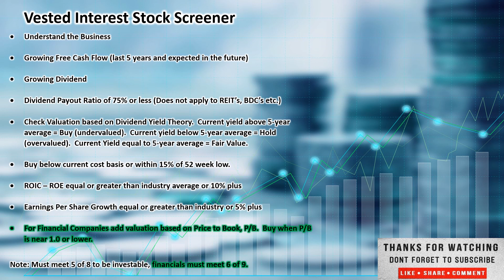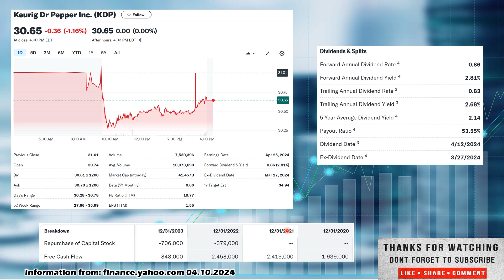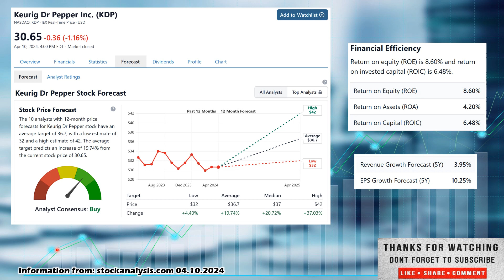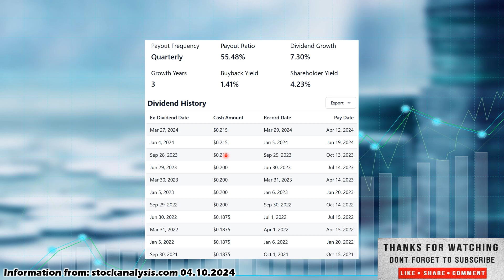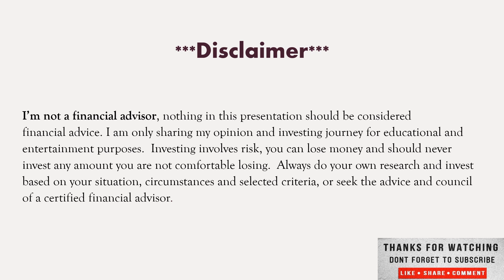Keurig Dr Pepper Stock pick of the day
Welcome everyone to Vested Interest. This is Shane in today's video we will cover The Stock Pick of the day Keurig Dr Pepper ticker KDP. With the recent pullback, it may be a great time to pick up stocks on sale, increase that dividend yield and future returns. My best advice in good times or bad is to have a diversified portfolio, investing in good growing companies, that pay dividends, with positive cash flow to cover the dividend. Companies with high earnings yield, a high rate of return on capital and don't overpay for them. Don't chase hype stocks and look to get rich overnight, this is a long-term investment strategy, to invest in any market or economic conditions. Long-term investing not day trading. I have nothing to sell, no Patrion, no courses you can see everything I'm looking at on my watch list, buying, selling and how my dividend portfolio is doing on this channel. This is Shane signing off wishing Peace and Prosperity to you and yours and remember financial security comes to those who take a VESTED INTEREST.